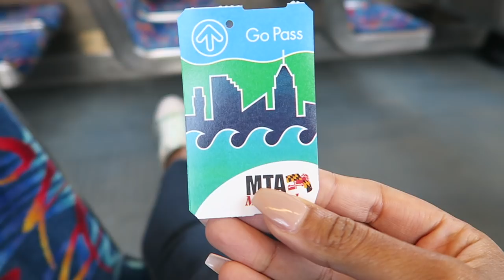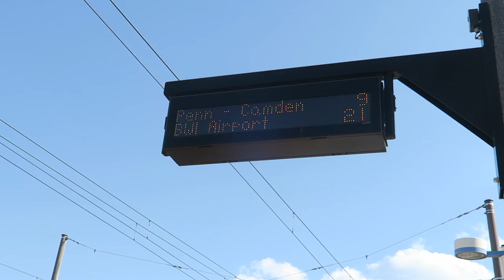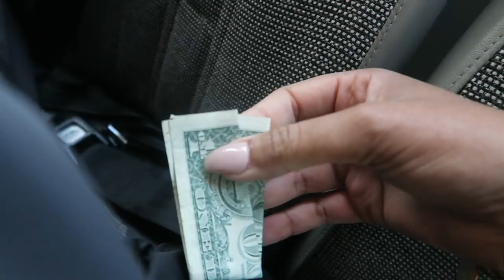The "Real Life" of a Flight Attendant | Vlog 50 | WHAT HAPPENED?!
On this episode of the "Real Life" of a flight attendant, I have 22 hours in BWI also known as Baltimore, BUT HOW?! WHAT HAPPENED?

Age: 24
Occupation: Flight Attendant
Airline: Unable to disclose.
Flight Attendant Base: Chicago, Illinois.
Editing Software: Final Cut Pro X
Camera: Canon Powershot G7 X

Ashley Smith
Orland Park, Illinois. 60462

**I work for a major airline, but the views expressed are my own and do not necessarily represent those of my employer.**